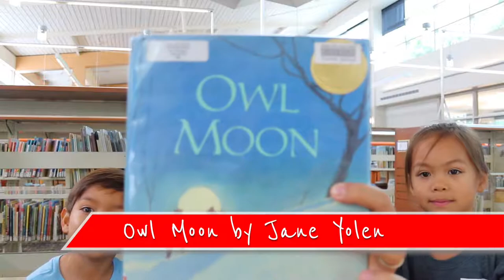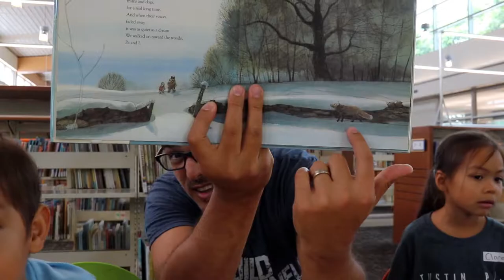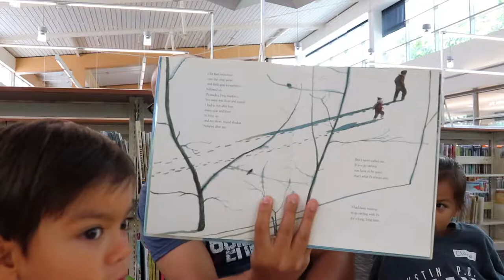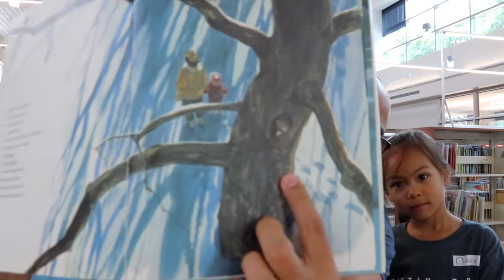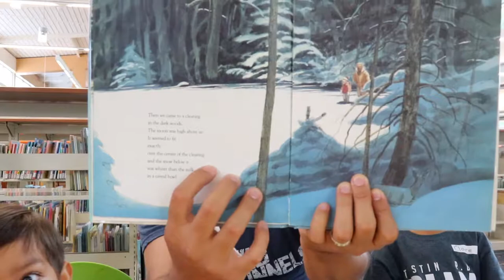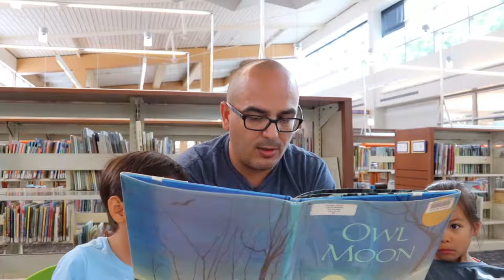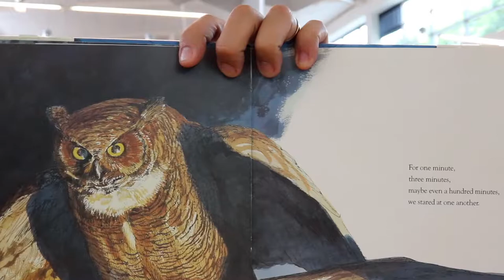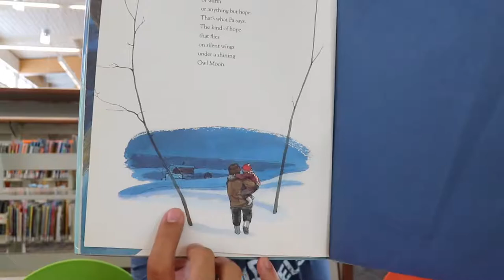Storytime: Owl Moon by Jane Yolen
We headed to the library to find some good books. So it's story time! This time we read Owl Moon by Jane Yolen, illustrated by John Schoenherr.

The book won the 1988 Caldecott Medal.

Late one winter night a little girl and her father go owling. The trees stand still as statues and the world is silent as a dream. Whoo-whoo-whoo, Pa calls to the mysterious nighttime bird.

We really liked this story for its complex simplicity. The illustrations are awesome and the story is endearing. You can find the book at your public library, or in this link:
(aff link)

I like the fact that you can't really tell if the child is a boy or a girl, although the description page says it's a girl, if you look closely and pay attention to the wording, you could take it to be either girl or boy so whether you have a girl or a boy, or both, they'll be able to relate. At first I also thought that "Pa" was grandpa, not dad. But the description says that's "dad." But this sophistication in writing and storytelling is one of the reasons I really loved this book.

(aff link)

Also if you want to take it to the next level, here are few more things about me:

Follow & Connect on social.

This means I may get a small commission if you purchase the service or product from my link, but you will always pay the same price as you would if you visited on your own, and sometimes I have negotiated a better deal for you so you may end up saving a little bit of cash as well.

My YouTube Equipment:

Zoom H1 Digital Audio Recorder (recommended)
Giant Squid mono lavalier microphone (recommended)
Gorilla Pod - (recommended)
Fat Gecko - (recommended)
Yeti Blue - (recommended)
Samsung Note 9
Macbook Pro
WD 4TB Portable External Hard Drive